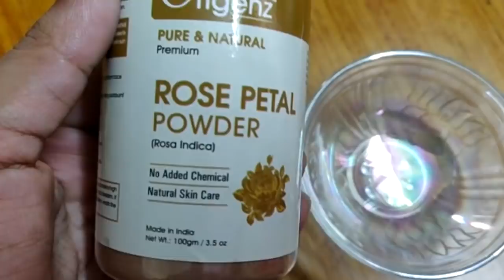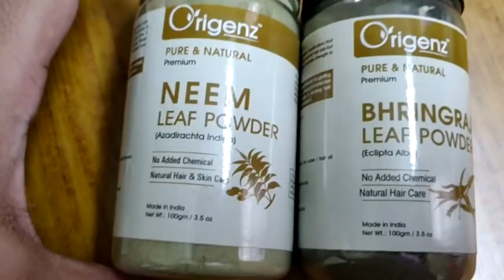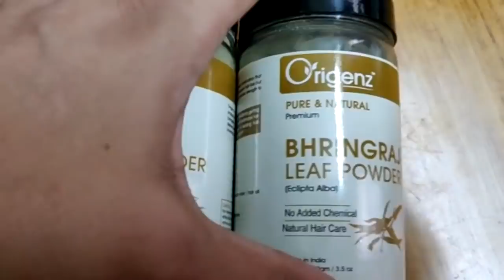BUJJI BANGARAM PET NAME | THATI NUNJULU | SKIN AND HAIR CARE |AMMA CHICKEN CURRY | MADHUSHIKA VLOGS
SAREE DETAILS👇
Pooja multifashion

Both cod&online payment seperate groups

If this full join in below groups

PRODUCTS SHOWN IN THE VIDEO 👇

BRINGRAJ POWDER 👇

About Origenz Premium Bhringraj Powder Hair Pack

ROSE PETAL POWDER 👇

About Origenz Premium Rose Petals Powder Face Pack

NEEM POWDER👇

About Origenz Premium Neem Leaf Powder Hair Pack

Madhu